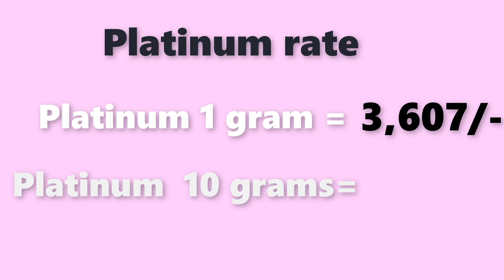Platinum rate today| Platinum price today |Platinum rate today in Inadia|laacnofas